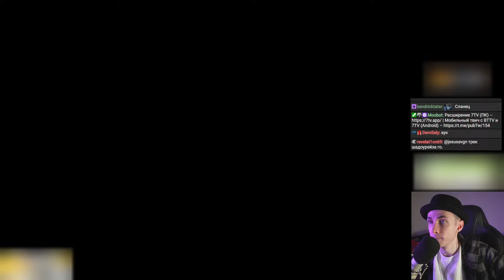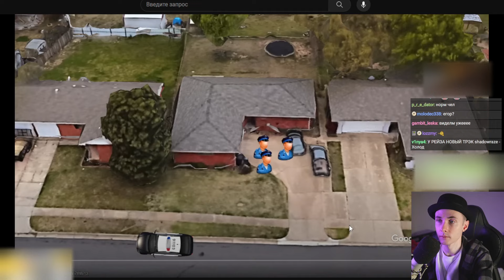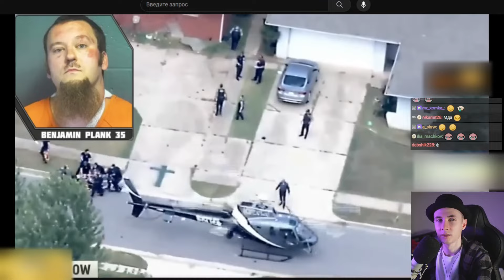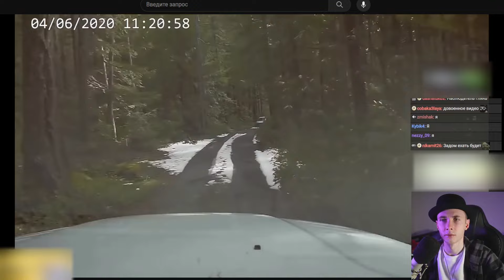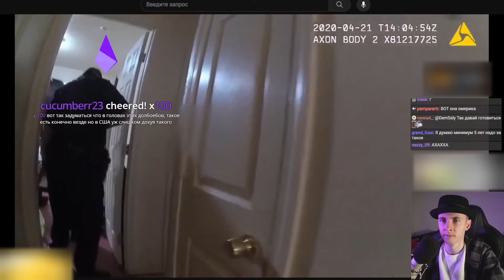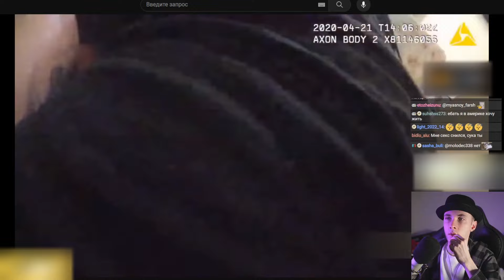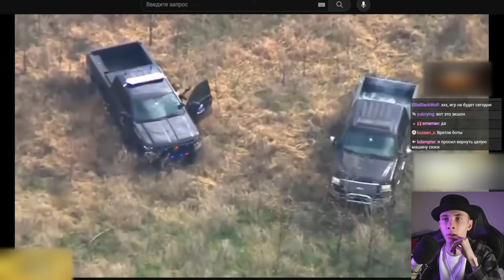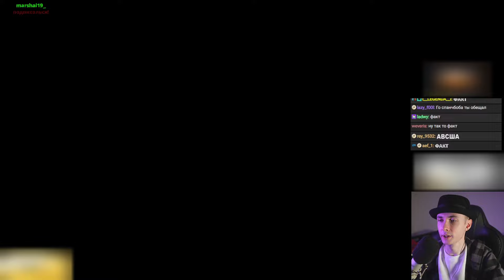ХЕСУС СМОТРИТ: ПОЛИЦЕЙСКИЕ В ПРИЦЕЛЕ / ДВЕРЬ В РЕШЕТО | POLICEMAN | РЕАКЦИЯ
Привет Всем!